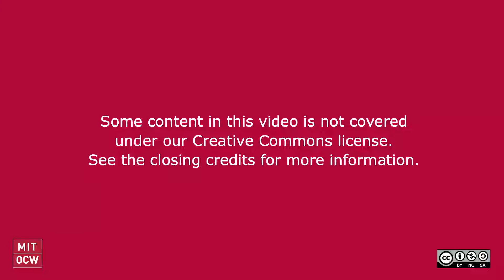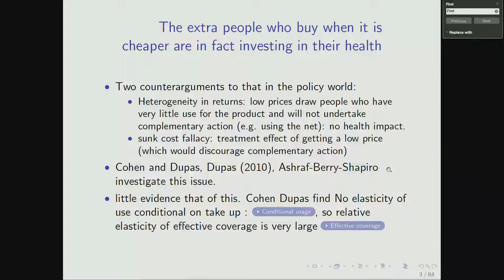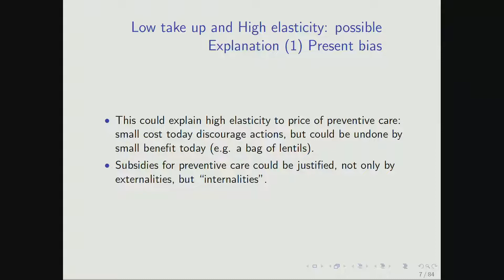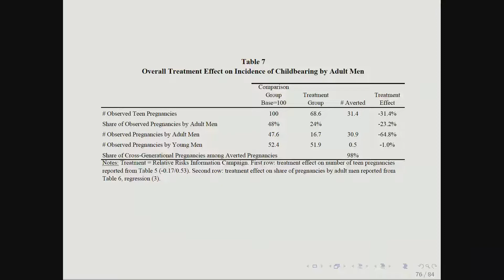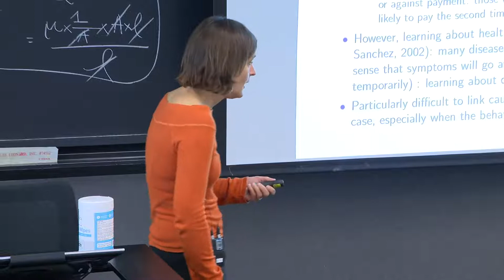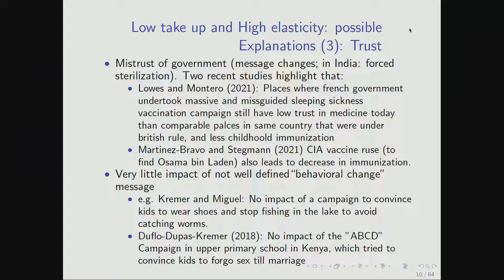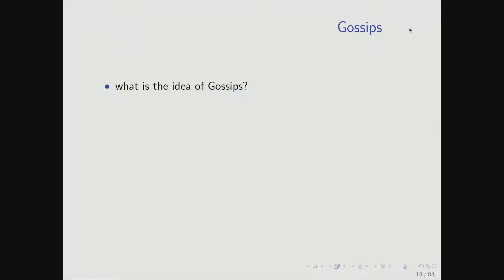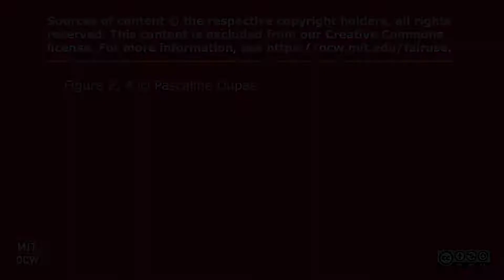Lecture 11: Demand for Health (Part 1)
MIT 14.771 Development Economics, Fall 2021
Instructor: Esther Duflo

Discusses issues with the demand for health care, including the low demand for preventative health care but high demand for curative health care. Large focus on the role of social networks and how to test for this.

Speakers: Esther Duflo